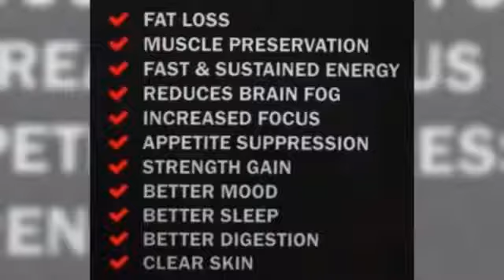PRESS LIKE BEAR!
PRESS LIKE BEAR! It’s all about the KETO//OS BABY!! (Because I’m not a salesman) (Because I’m not a scientist) “I love you, LORD; you are my strength.”